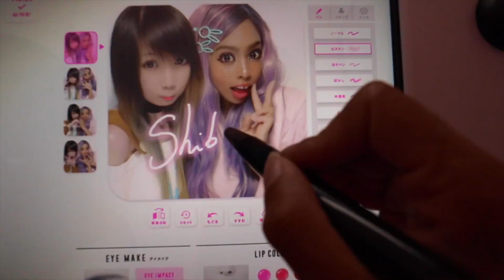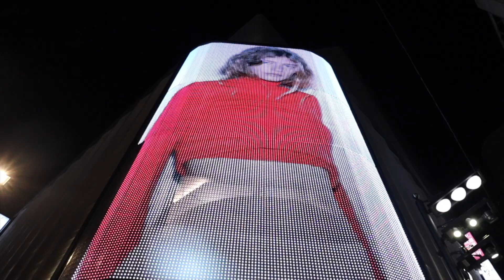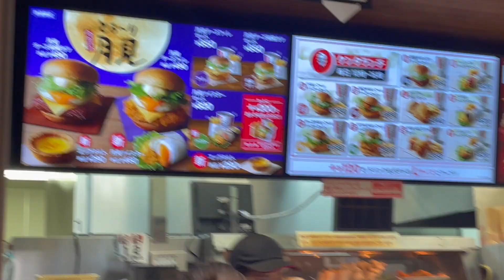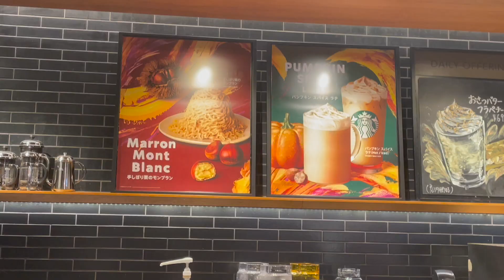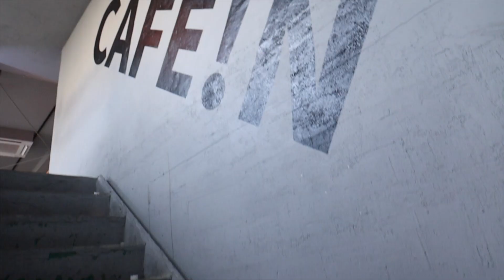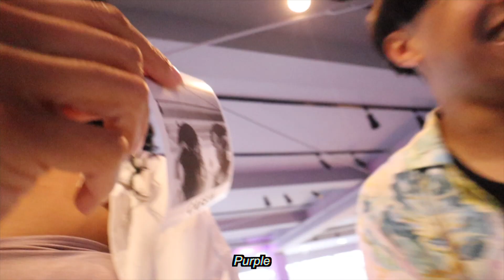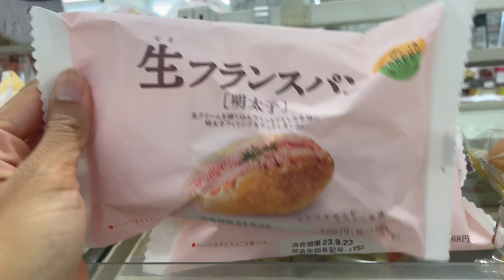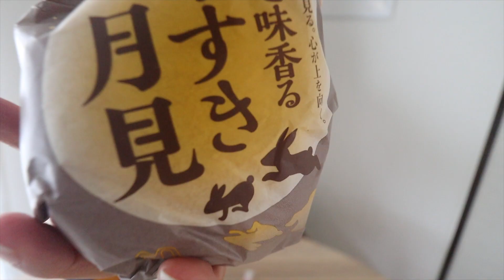Tsukimi Moon viewing season starts! 🌕 daily life, japan events and pretty cafe's✨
Autumn season has started in japan which also means it's tsukimi moon viewing season too! one of my favorite seasons because I do have a slight obsession with the moon hehe . hope you enjoy catching up on my daily life in Japan 💖

👑🌸B U Y M E A C U P P A☕️